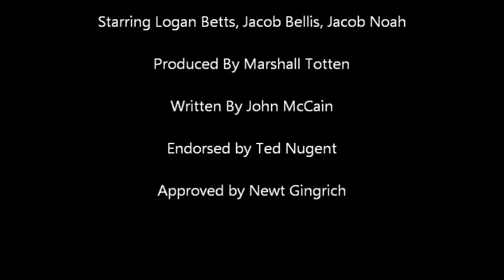BPR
It appears these students have a different approach to dealing with things in Washington... Another school project with footage shot by one of our friends. Production done by Albino Mongoose.